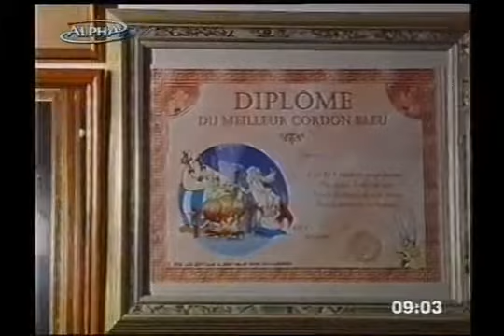magoi oikonomeas 2003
ΝΙΚΟΣ ΜΑΓΟΣ ΔΙΑΜΑΝΤΟΠΟΥΛΟΣ